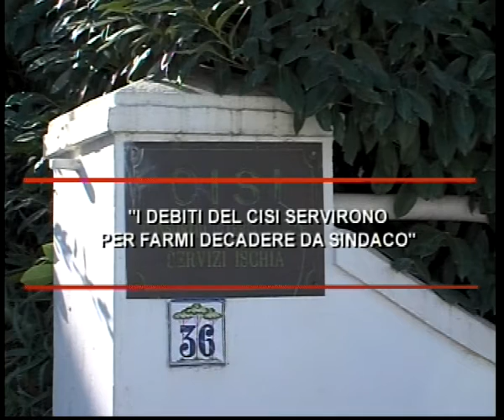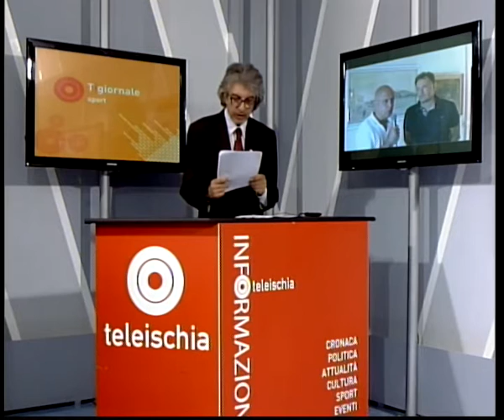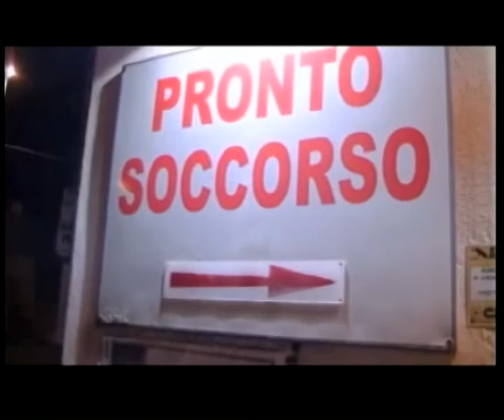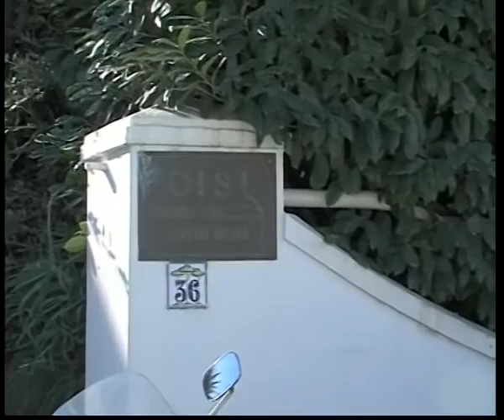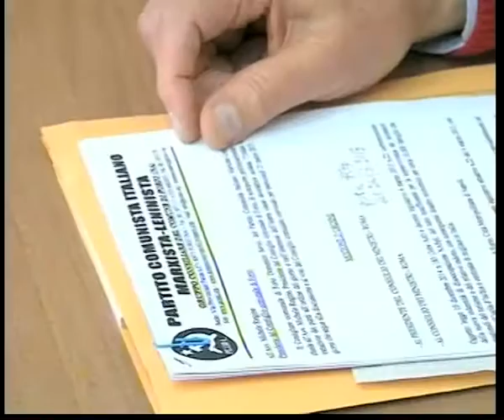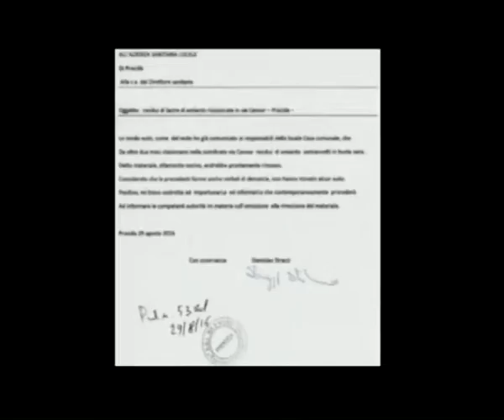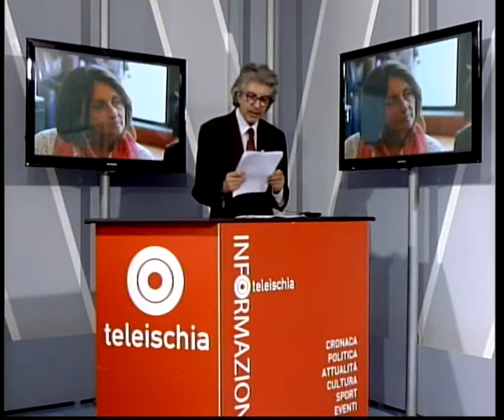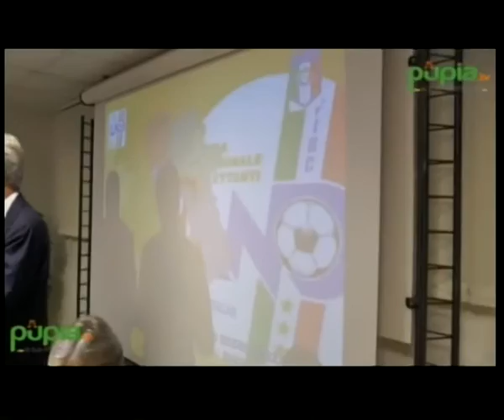TiGi sera 31 agosto 2016